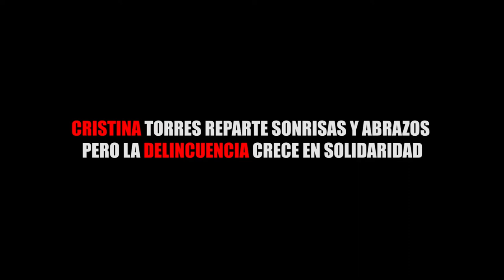CRISTINA TORRES REPARTE SONRISAS Y ABRAZOS PERO LA DELINCUENCIA CRECE EN SOLIDARIDAD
Entérate de las noticias “EN CORTO”…CRISTINA TORRES REPARTE SONRISAS Y ABRAZOS PERO LA DELINCUENCIA CRECE EN SOLIDARIDAD...